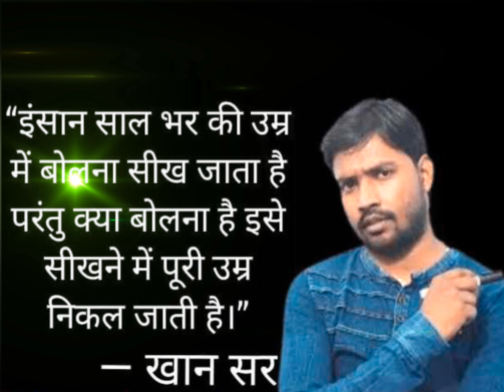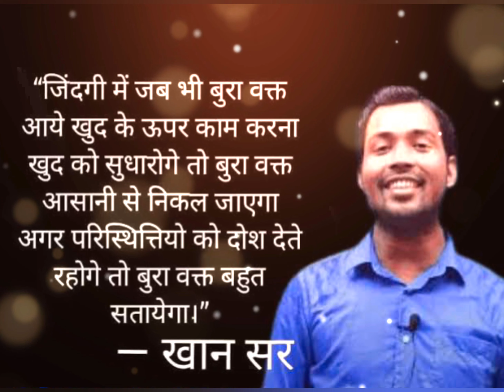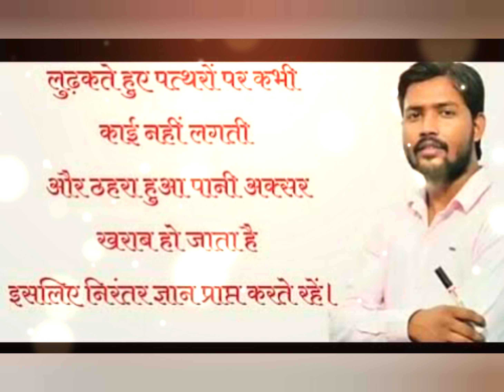प्यार में मत पङना❌ Khan sir motivation || students funny motivate